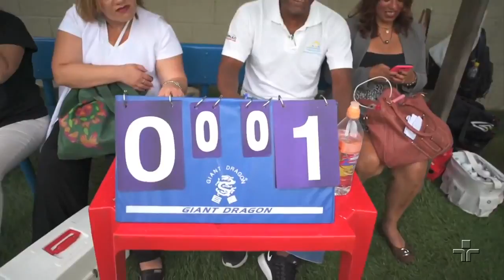Campeonato de futebol feminino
Nosso videorreporter Rodney Suguita acompanhou um campeonato de futebol feminino disputado por meninas da Fundação Casa.